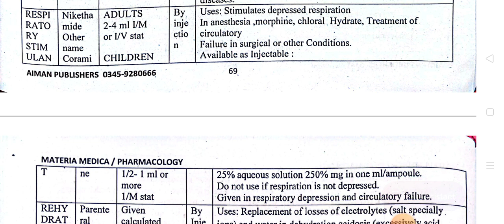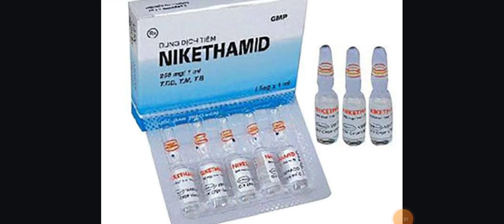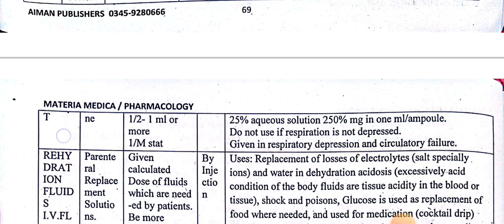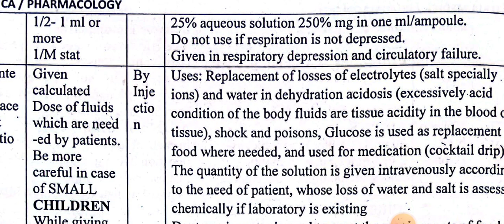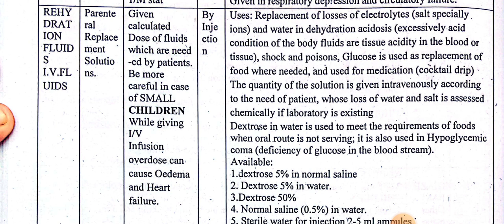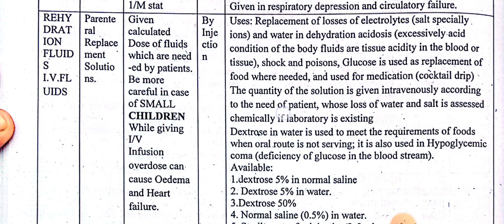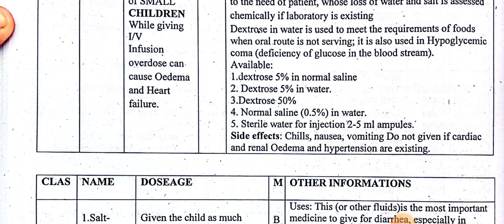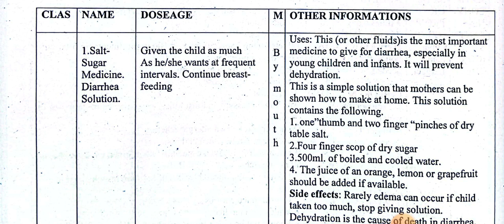lec 58 book zero LHV ||Respiratory Stimulant || Parentral rehydration Solutions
Respiratory Stimulant || Parentral rehydration Solutions